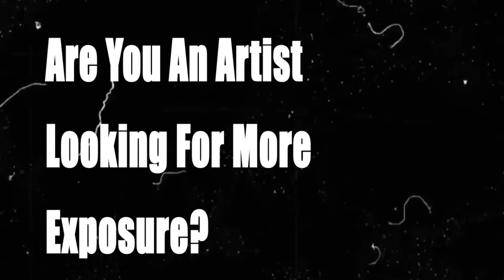Lil Uzi Vert - Yessirskii (ft. 21 Savage)//Demon Slayer AMV